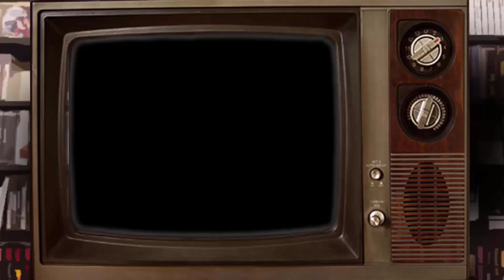Plants Vs Zombies: El 96 | Los Jugadores | Ep. 19